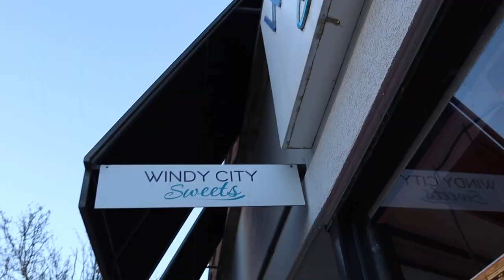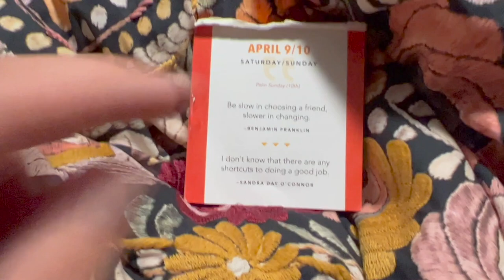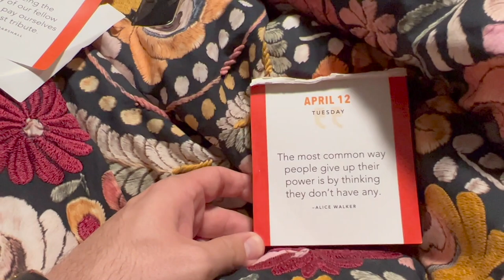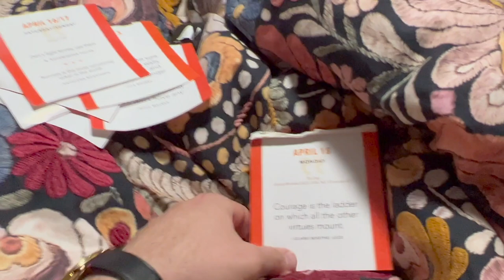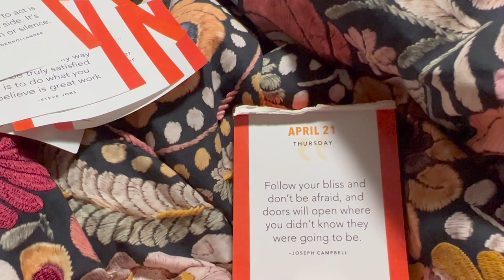Showing Self Control? | Lakefront Picnic on a Rare Beautiful April Day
Today was absolutely beautiful! Sarah takes advantage of the nice weather and brings James to the park. Nap time might have been a struggle, but it was worth it. After Peter is done with work we head to the lakefront for a picnic. The plant based caprese sandwiches are delish and James accidentally explodes our lemonade! On our way home we show serious self control... Instead of the ice cream we planned on getting, we go to Jewel to get a plant based option.  It's a daily message marathon, then off to bed!